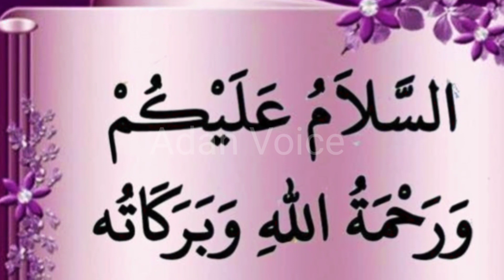Allah ki Hikmat Ka Wakiya | Malkul Mout Ka wakiya in Urdu/ Hindi | Islamic Stories